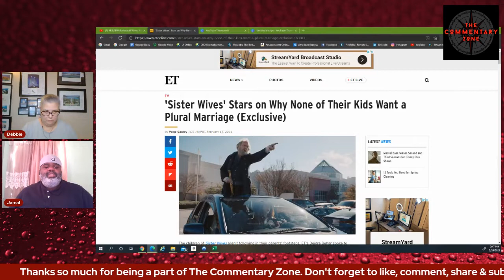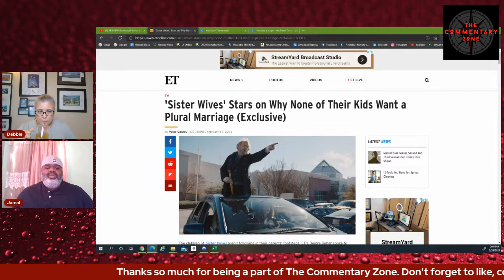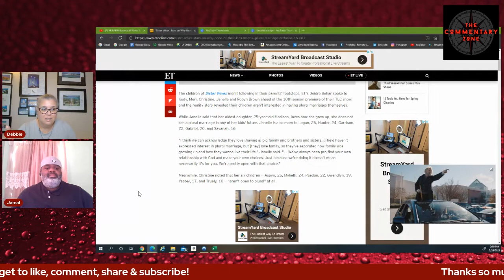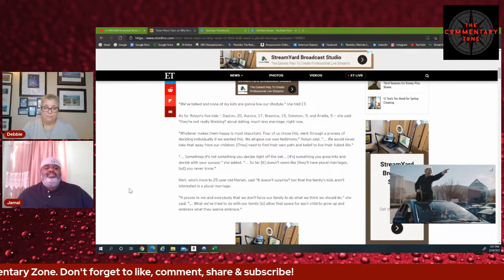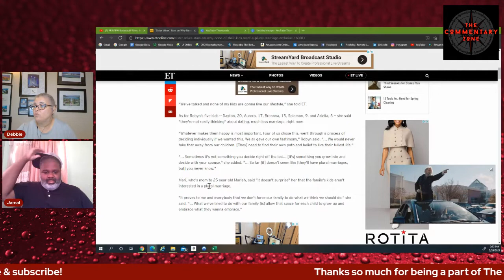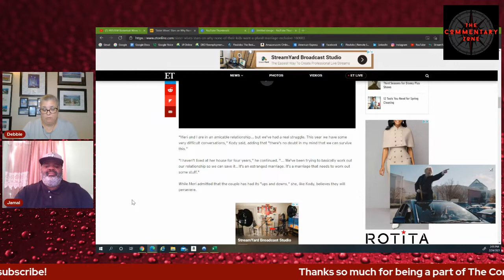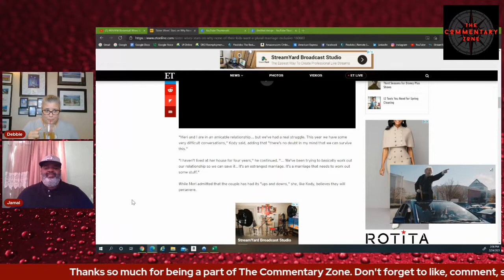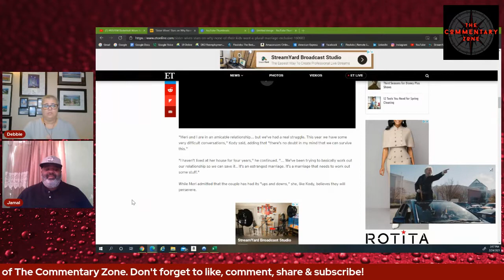Sister Wives: Is This the End of the Road?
Ripped from the Headlines:  Will any of the Brown children consider plural marriage like their parents?  All viewpoints are welcome, so bring a snack, a cup of coffee or tea for the conversation!

Entertainment Tonight Online Article:  'Sister Wives' Stars on Why None of Their Kids Want a Plural Marriage (Exclusive) | Entertainment Tonight (etonline.com)

We’re building a wonderful community and none of this would be possible without your participation in the live chat and calling into our panel!